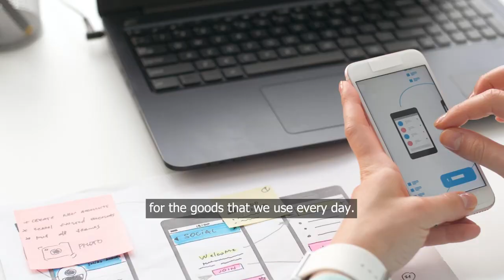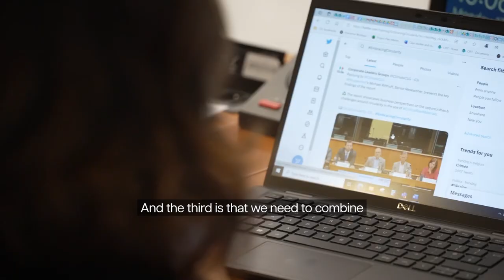Embracing circularity: A pathway for strengthening the Critical Raw Materials Act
As part of our work on policy advocacy, CISL launched a report on Critical Raw Materials and Circularity at the European Parliament. This was on behalf of CLG Europe’s Materials and Products Taskforce, a group convened by CISL staff based in Brussels.

Our report, EmbracingCircularity, follows the publication of the EU’s Critical Raw Materials Act in March 2023. Circularity can play a key role in tackling climate change, as it promotes better use and reuse of materials and products.